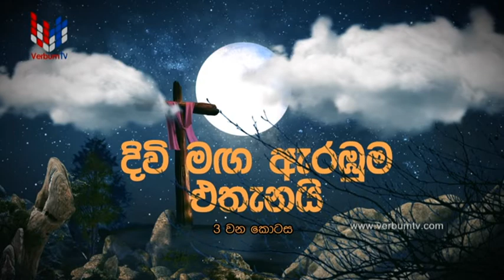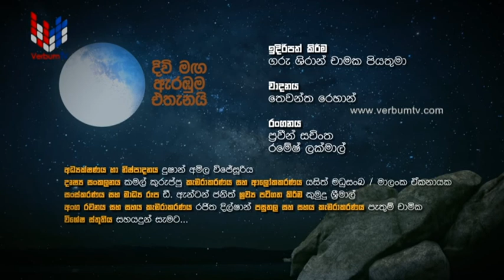DIVI MEGE ARABUMA ETHANAI - EP 003 - 19 03 2022